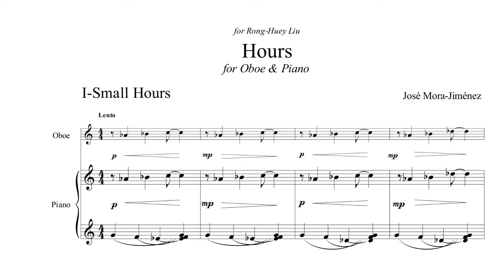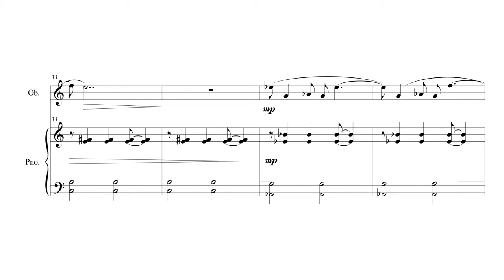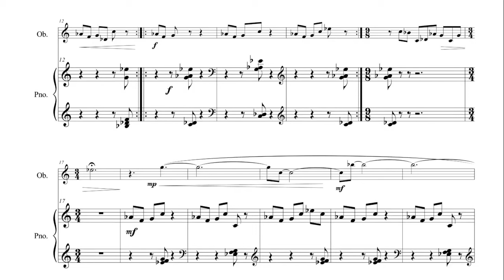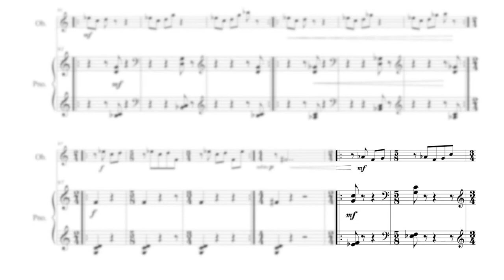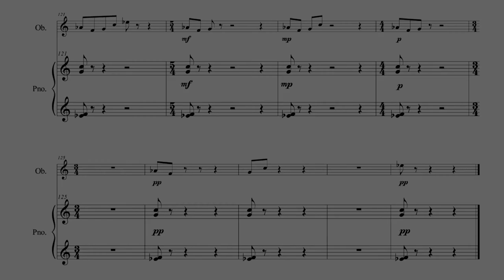José Mora-Jiménez - Hours for oboe and piano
Hours for Oboe & Piano

I - Small Hours
II - Rush Hours (3:43)

Oboe: Rong-Huey Liu
Piano: Vivian Liu

About the piece:
The piece consists of two movements: "Small Hours" and "Rush Hours"

Both share the same chord progression/melody/structure but with a different tempo/character.

Small hours (the time between midnight and dawn) is static and contemplative while Rush Hours is very rhythmic and lively.

For me it's like both pieces represent the same place but at different times of the day.